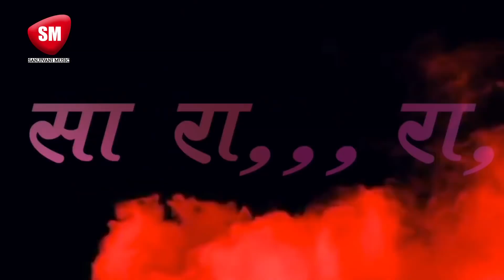PSPMusic होली का सबसे बड़ा गाना || अइले ना घरे सजनवा सखी New Bhojpuri video Hit Song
Bhojpuri Hot Junction का वीडियो  Facebook पर देखने और like करने के लिए इस लिंक पर click कारें !

भोजपुरी हॉट जंक्शन का वीडियो Twitter पर follow  लिए  पर click करें !

Bhojpuri New Song Video Download के लिए Video App

भोजपुरी हॉट जंक्शन आपको प्रदान करता है  best bhojpuri song, bohpuri new song, superhit bhojpuri song, bhojpuri new song d.j, New Bhojpuri Song video 2018
Bhojpurisongs और Erpooja का धमाकेदार प्रस्तुति देखते रहिये और आनंद लेते रहिये